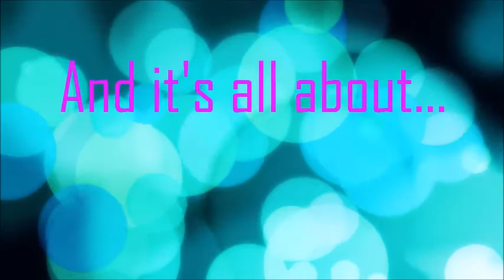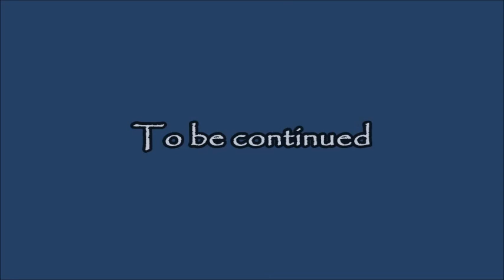Angel's Seek episode 16 (Sims 3 pet story)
READ ME! (After the episode to avoid spoilers)

If you wonder what happened in their past, here is an explanation:

Lily and Roy was a couple long time ago (around 3 years ago). They lived together in Lily's house and had a great life. One day Roy decided to give Lily a present which she would never forget. A little puppy which got the name Angel.
Anubis (who already lived in the house) fast got along with little white pup. (Anubis is around 8 weeks older than her i would guess)

A few weeks later Roy is acting weird. He has started to do drugs for no reason at all. Lily gets furious and yells at him. Roy, heartbroken leaves the house together with little Anubis in the pouring rain.

In the flashbacks I used a small dog breed for Anubis, he grows thanks to the slider I have. Same with Angel, first she is a real pup, then I used the small dog breed with the slider making her very small.